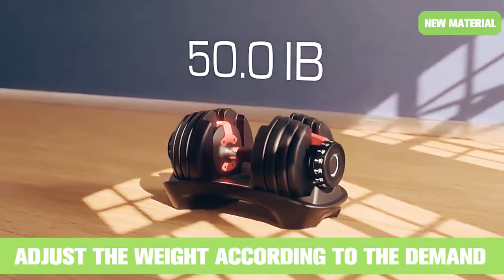Easy to use，Dumbbell Workout - Great For Beginners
Do you want to have streamlined muscles? This dumbbell can help you